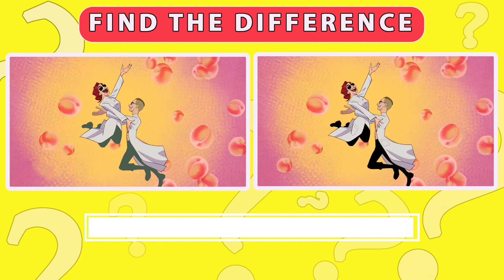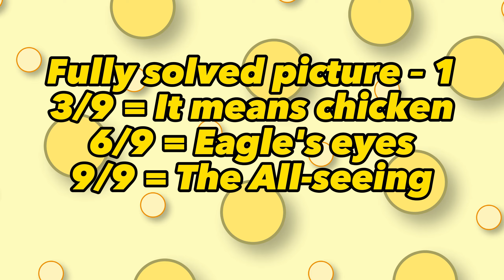Quiz/Red Flags (ft. Montaigne)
How good is your eyesight? Here is a simple vision test that will show how sharp your eyesight is. Quiz/Red Flags (ft. Montaigne)